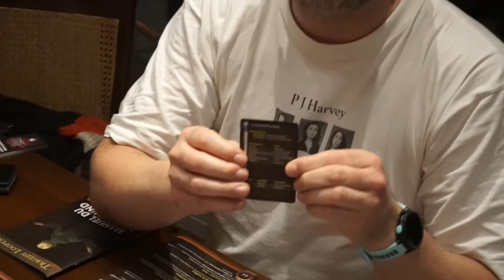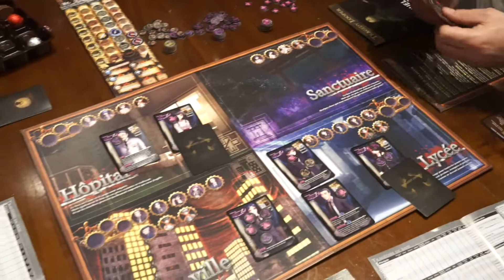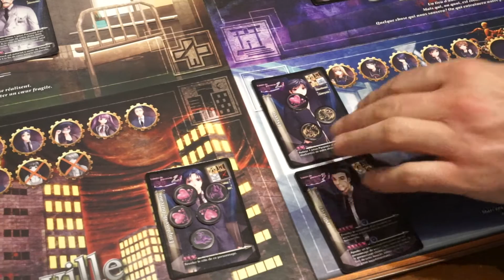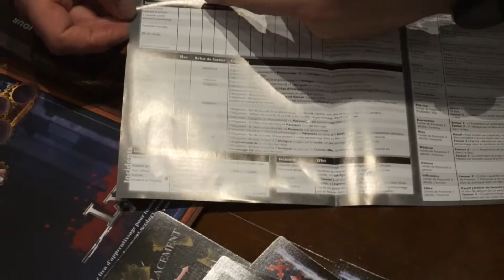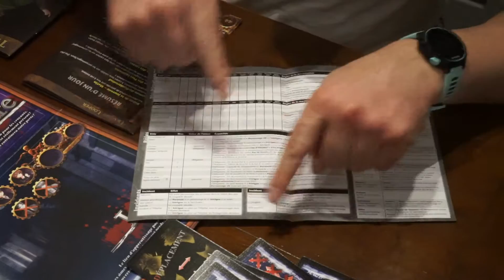Tragedy Looper (Vin d'jeu d'vidéo)